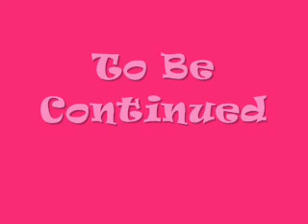NEW! Kirby 3D show!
What? a new kirby 3D show? lets just find out then, ... PART TWO COMING SOON!